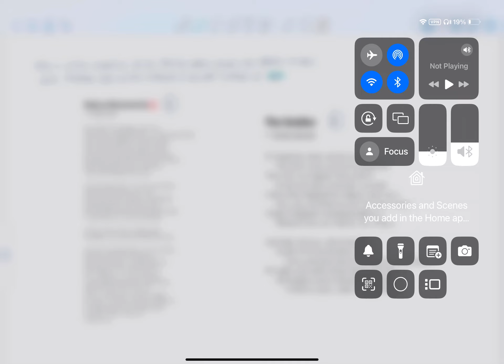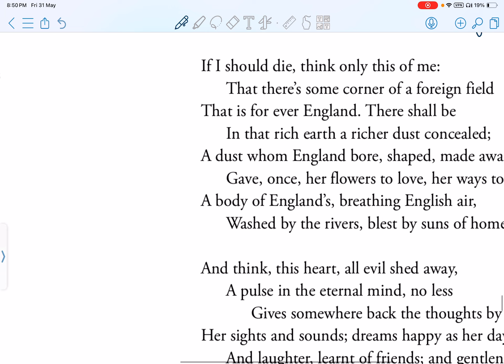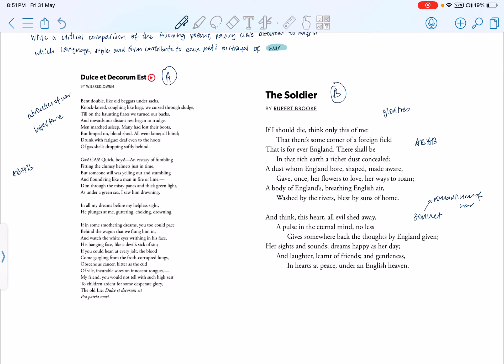Dulce et Decorum Est and The Soldier l Poetry with Shing EP 42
Comparative Analysis of Dulce et Decorum Est by Wilfred Owen and The Soldier by Rupert Brooke